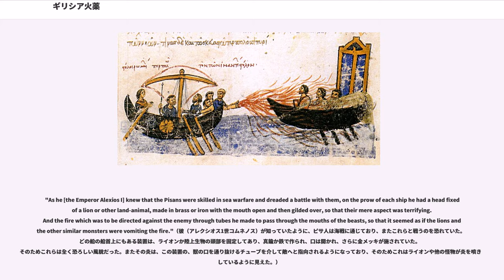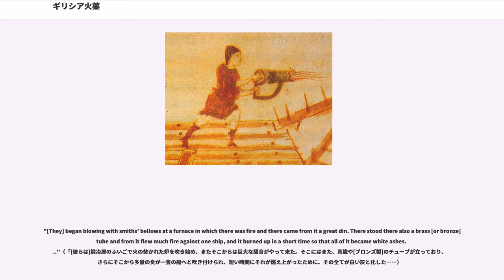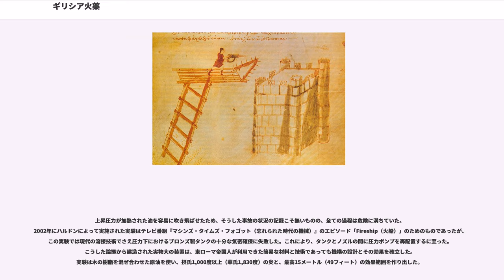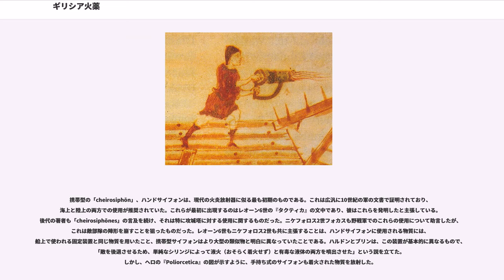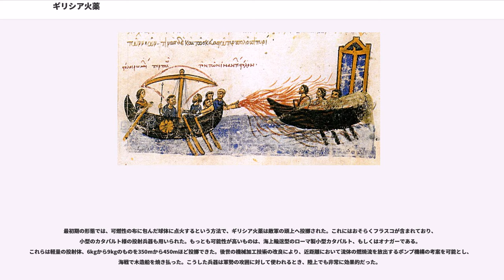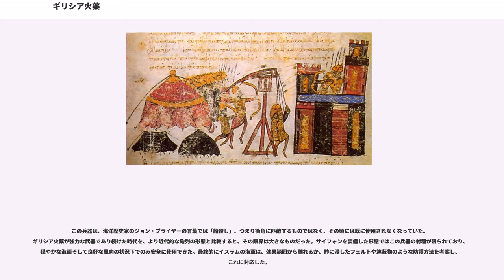ギリシア火薬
ギリシア火薬（ギリシアかやく）とは東ローマ帝国で使用された焼夷兵器である。東ローマ帝国では海戦において典型的にこの兵器が使用され、これは水上に浮いている間ずっと燃え続けて多大な効果を上げた。この兵器は技術的な優位を与え、東ローマ帝国の多くの軍事的勝利において鍵となる役割を果たした。最も特記すべきはコンスタンティノープルをアラブ軍の2度に渡る攻囲から救出したことである。これにより帝国は生き残ることを得た。

ギリシア火薬は西ヨーロッパの十字軍にある印象を作り出しており、ギリシア火薬という名前はいかなる種類の焼夷兵器にも適用され、これらにはアラブ人、中国人、またモンゴル人によって用いられた焼夷兵器も含まれていた。しかしながら、これらは異なる混合法により作られており、東ローマ帝国の製法によるものではなかった。ギリシア火薬は固い機密保持で守られ、秘密は失われてしまった。ギリシア火薬の配合の問題は推測や議論のままに残されており、松脂、ナフサ、酸化カルシウム、硫黄または硝石の混合物とする意見が見られる。東ローマ帝国で用いられた焼夷用の混合物は、敵の上に液体を噴射する高圧サイフォンの使用によって区別される。「Greek fire」の言葉は英語で一般的なものであり、他言語のそれは十字軍からのもので、オリジナルの東ローマ帝国の資料では数種の名称で呼ばれた。それらは「、sea fire（海の火）」、「、Roman fire（ローマの火）」、「、war fire（戦いの火）」「、liquid fire（液火）」、また「、manufactured fire（作られた火）」である。

ギリシア火薬の発明に先立ち、焼夷兵器と火炎放射兵器が数世紀のあいだ戦争に使われた。これらには硫黄、石油、瀝青をベースとした混合物が幾種類か用いられた。火矢と可燃性の物質を充填したポットは紀元前9世紀初頭に時代のアッシリア人に使われ、またギリシャ・ローマ世界でも広く使われた。

さらに、トゥキディデスは紀元前424年のにおいてチューブ状の火炎放射器に注目した。海戦では、ヨハネス・マララスが東ローマ皇帝アナスタシウス1世（在位491-518年）の艦隊について記録している。西暦515年、彼らはヴィタリアンの反乱を破るため、アテネからの哲学者Proclusの助言を受けて硫黄ベースの混合物を利用した。

ただし厳密にはギリシア火薬は672年頃に開発されたもので、年代記の著者テオファネスによりカリニコスの功績に帰せられている。彼はPhoeniceの行政管区の内にあり、の際に侵略を受けたヘリオポリス出身の名匠だった。この資料の正確さと年代学的な正しさには疑問が付される。テオファネスは、コンスタンティノープルにカリニコスが現れたと想定される2年前に、燃焼物を携行しサイフォンを装備した艦船が東ローマ帝国により使用されたことを報じている。もしこれが、攻囲における出来事の年代的な混乱によるものでないならば、それはカリニコスが単に確立されていた兵器を改良して世に出したことを示唆する可能性がある。また歴史家であるジェイムス・パーティントンは、実際にはギリシア火薬が単に同一人物による作成物ではなく「アレクサンドリア化学学校の事績を引き継いだ、コンスタンティノープルの化学者達によって発明された」ことがありうると考察している。11世紀の年代記作者であるゲオルギオス・ケドレノスは、カリニコスがエジプトの出身であると確かに記録しているが、これは大部分の学者が間違いとして拒絶している。ケドレノスもまた顛末について記録したものの、より受け入れがたいものと考えられている。これはカリニコスの子孫の一家が「Lampros（すばらしいの意）」の名で呼ばれて火薬の製法の秘密を保ち、それは彼の時代まで続いたとするものである。

カリニコスのギリシア火薬の開発は東ローマ帝国の歴史において存亡の瞬間に成された。サーサーン朝ペルシアとの長いにより東ローマ帝国は疲弊し、イスラムの征服とその猛攻に対して効果的な防衛を行えなくなっていた。1世代のうちに、シリア、パレスチナ、そしてエジプトはアラブの支配下に落ち、彼らは672年ごろに帝国の中心地であるコンスタンティノープルを奪取しようと試みた。ギリシア火薬はイスラムの艦隊に大きな効果を挙げ、アラブによる、の市街の包囲から彼らを撤退させる助けとなった。

サラセン人との海戦の後、ギリシア火薬の使用記録はより散発的なものとなる。しかし特に9世紀から10世紀初頭、東ローマ...